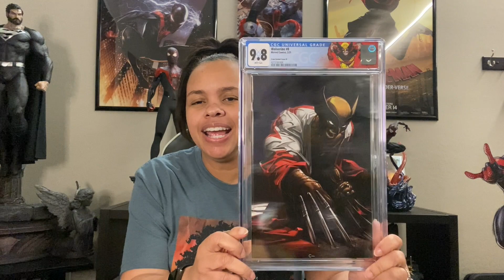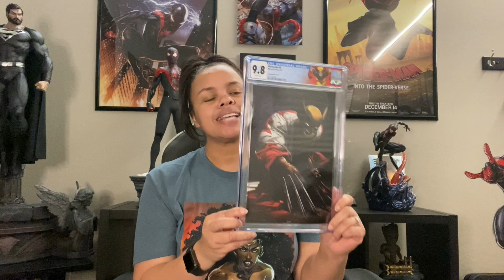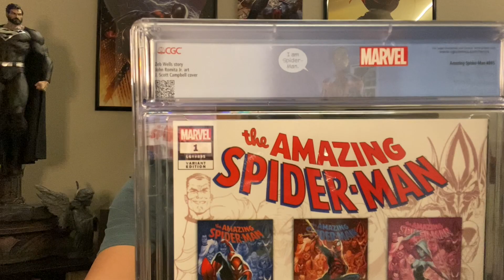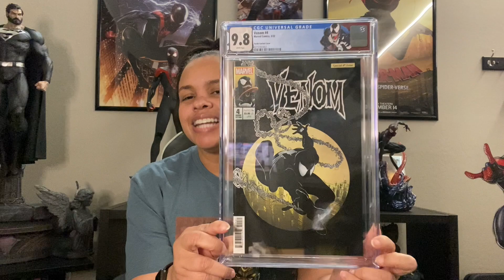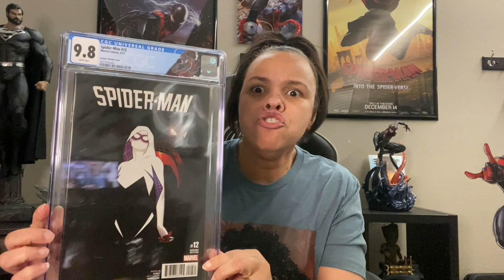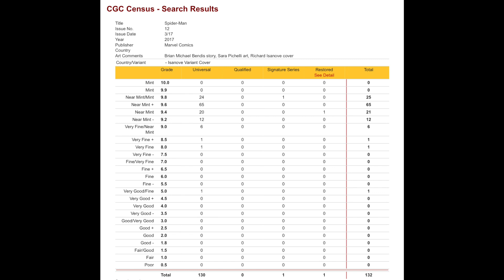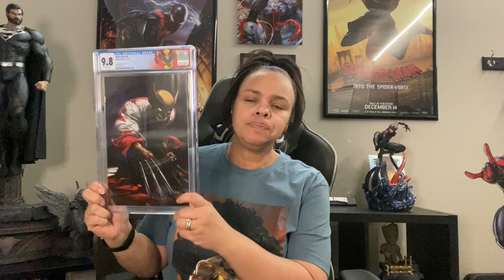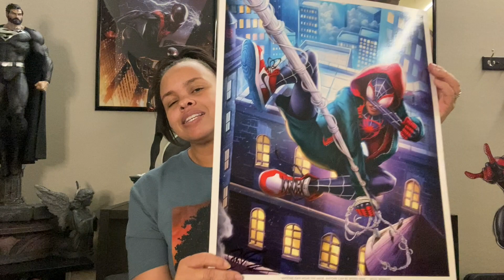Was I able to improve this 8.0? 🤔 CGC Unboxing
Hey y'all! I'm back with a cgc unboxing where I try to improve the grade with a clean and press.